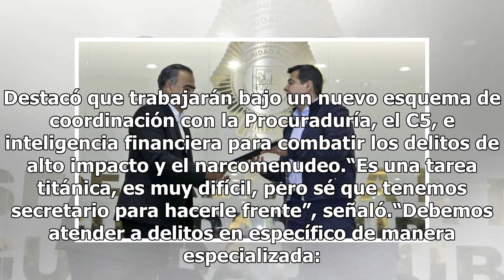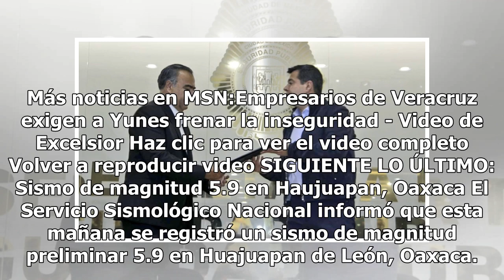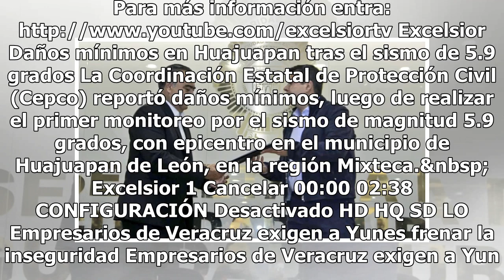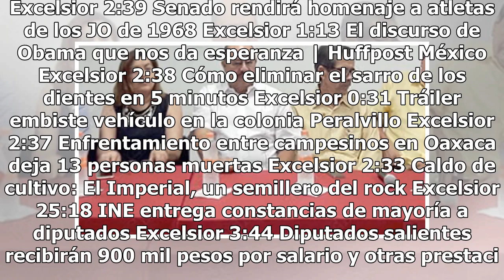Raymundo Collins toma protesta como titular de la SSP capitalina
Raymundo Collins Flores tomó protesta esta mañana como titular de la Secretaría de Seguridad Pública capitalina, tras la renuncia de Hiram Almeida. El jefe de Gobierno, José Ramón Amieva, dijo que nombró al ex titular del Instituto de Vivienda por su trayectoria profesional y los valores que le asis...